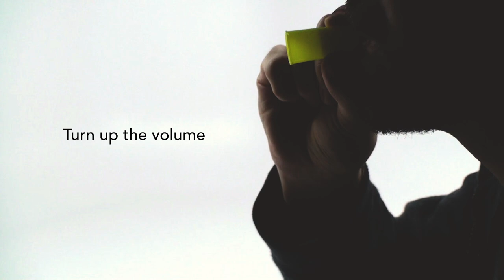10327 Plastic Siren Whistle 2 Inch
Fun Services Canada offers a huge selection of novelties, prizes, and incentives at wholesale prices to help make your School Carnival, Fun Fair, Company Picnic or other event a Success. Each year hundreds of schools rely on Fun Services for fast, dependable, and friendly service at the best prices in Canada.